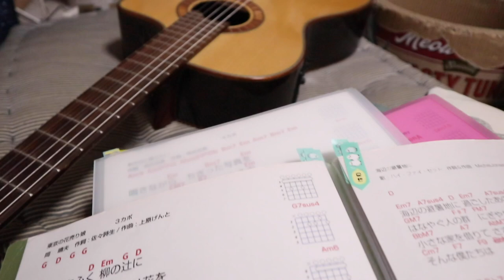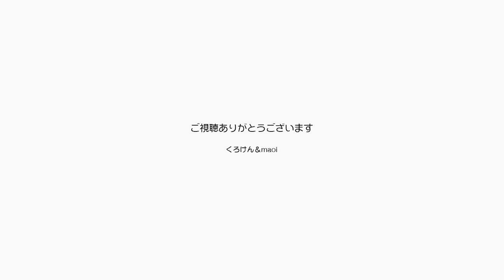夫婦デュエットのお出掛けで留守番頑張るジャンポン【Jean & Pont 2256】2020/9/26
フォークソング同好会でmaoiママとくろけんパパがデュエットデビューしましたが、今週も二人で
歌ってみることにしました。
その結果ジャンくんとポンちゃんにはお留守番をお願いしたのですが、帰ってみたら少し拗ねていました。
それもかわいい。

2020年ジャン＆ポンカレンダー
2020年キトンシッティングカレンダー（ラブ、シオン、アンズ、チャコ、カオリン）